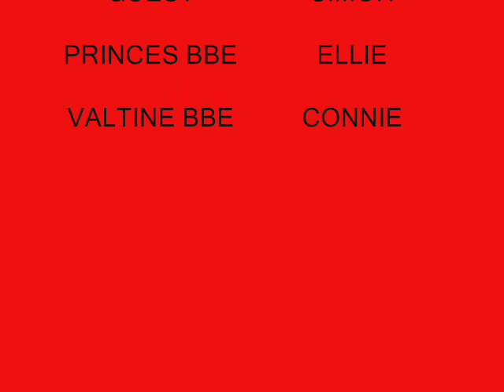BRIDGWATER CTS STORY EP 7